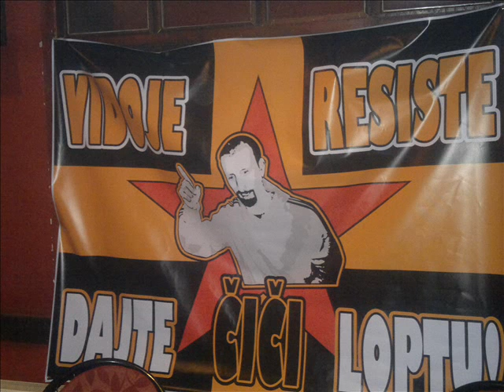Sloga Pozega - Sportska Himna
Tekst: Srdjan Stevanovic - Kancelar
Muzika: Nemanja Petrovic Pele
Aranzman: prof. Mario Mershnik
Vokal: Marko Marinkovic Mapash
Prateci Vokal: Urosh Toza Vukashinovic i Aleksa Spajdi Parezanovic
Snimano u studiju "Super Mario"
Spot: Pavle Gudza Vujisic
Runjosh : Marko Micovic Micke (od nedavno Micun)

Moje je srce uvek plave boje
golovi tvoji osmehe mi broje
ti si biser ovog malog grada
pozeska Slogo za svaku radost hvala
I kad nisi prva i kad izmakne ti tron
uz tebe bicu ne marim za to
tamo gde ti igras tamo mi je dom
sa zapada je himna glasnija no grom...
Refren:SLOGA LEEE NAPRED SLOGA LE, DA ZAMISLIM ZIVOT NE MOGU BEZ TEBE
SLOGA LE NAPRED SLOGA LE, I DUSU I TELO ,JA TEBI DACU SVE!!!
Skrapez mi je otac ti si moja mati
za drugi klub ja nikad necu znati
ovaj osecaj nema cenu
I kad sklopim oci ja sam na terenu
Kad dodje dan da uz tebe budem sam
kajati se necu u to sam siguran
zapevacu pesmu zahvalicu se Bogu
imao sam pravu ljubav imao sam Slogu...